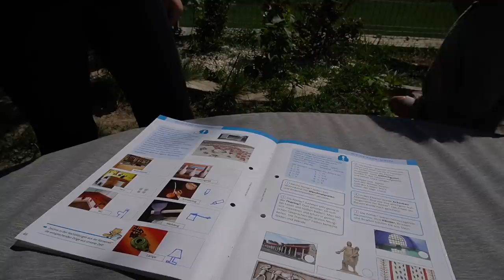Familienausflug zum McDonalds